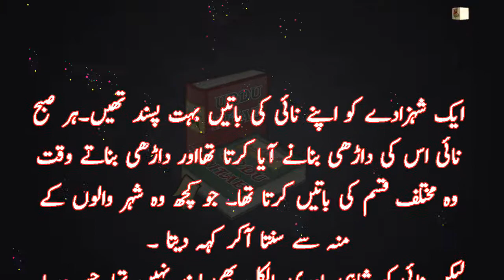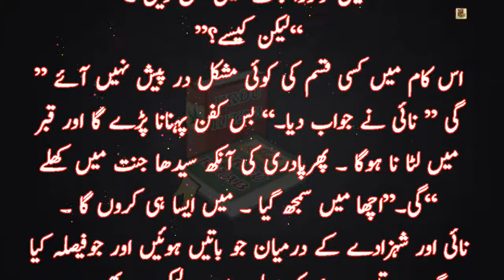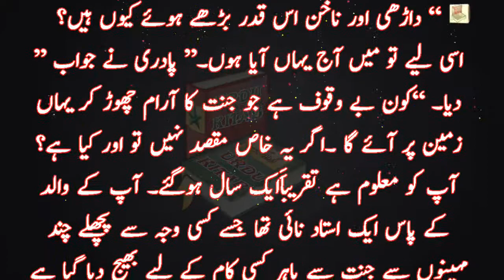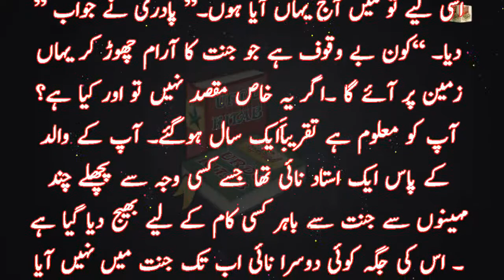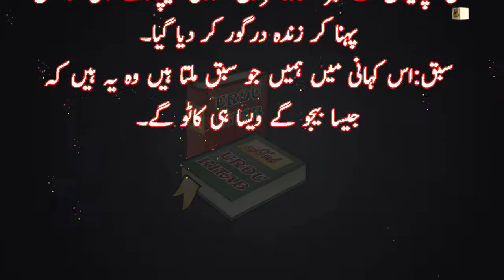Moral Story in Urdu & Hindi - Jaisi Karni Waisi Bharni - Chalak Nai Aur Bawaqof Badshah - Urdu kitab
This is very informative and knowledgeable moral story series of Urdu kitab. Through this series of moral stories we tried to provide you life changing lessons in a very interesting way. This information in moral stories and qoutes can make you a better citizen of society.Keep watchin our videos for good lessons to make your life better and happy.